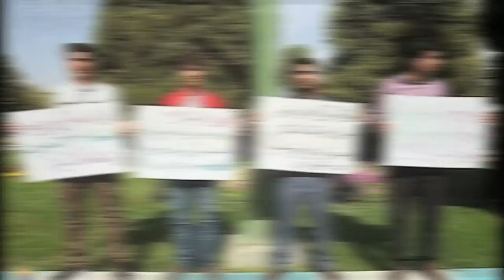Richard Frye Burial in Limbo-ماجرای دفن پرفسور ریچارد فرای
Richard Nelson Frye
The burial of a prominent American scholar who wanted to be laid to rest in the central Iranian city of Isfahan remains in limbo amid a backlash from a small but influential group of hard-liners. Richard Frye, a Harvard professor who dedicated his career to studying Iran's ancient culture and language, died last month in Boston at 94 and his body is waiting to be transferred to the land he loved.